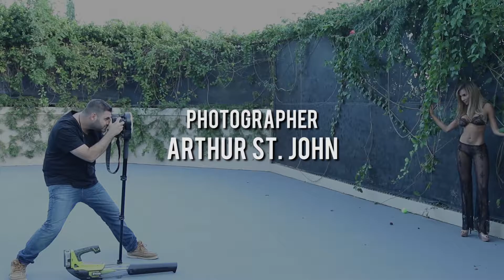Raven Lexy Maxim Africa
A maxim video I shot with the squad.
@smoothcutproductions = editor
@neartheclouds = drone
@quillisfoto = videographer
@ravenlexy = model
@arthurstjohn = photographer
@maximafrica = magazine
@hair_n_makeup_by_silvay = hair stylist and make-up artist